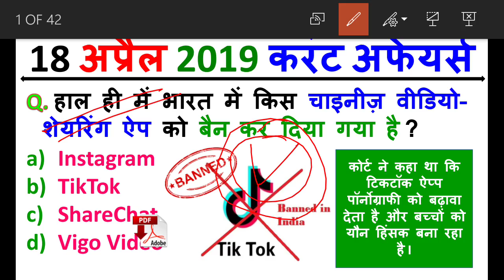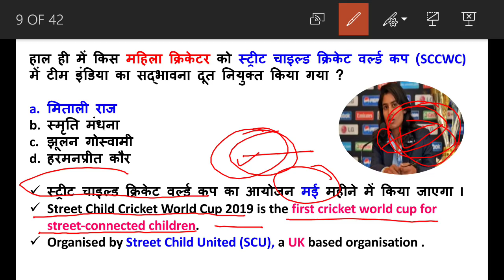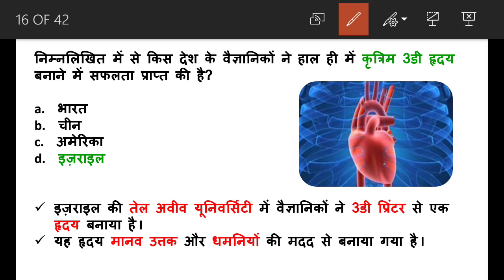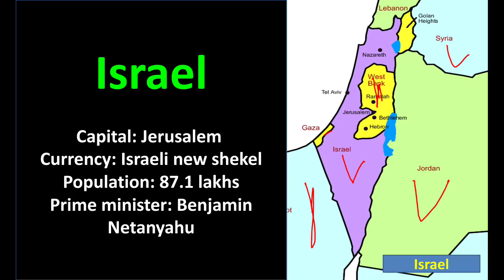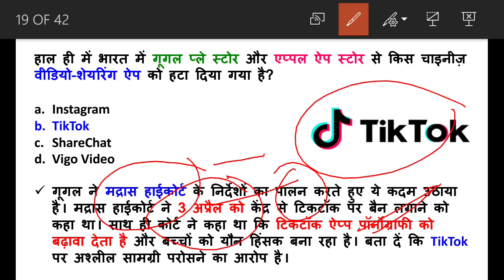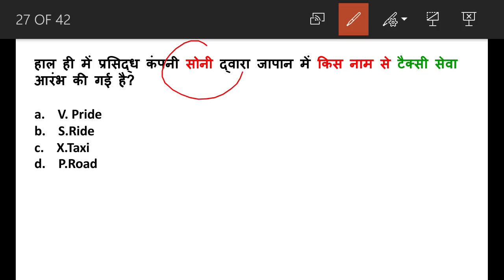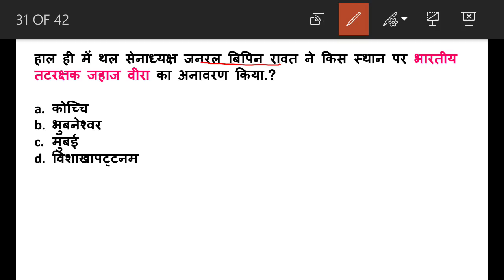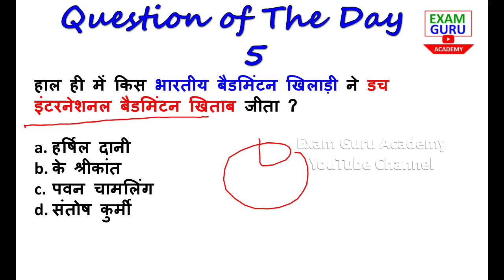18 April 2019 Daily Current Affairs MCQ in HINDI | For- IAS, PCS, SSC, Bank ,Railway